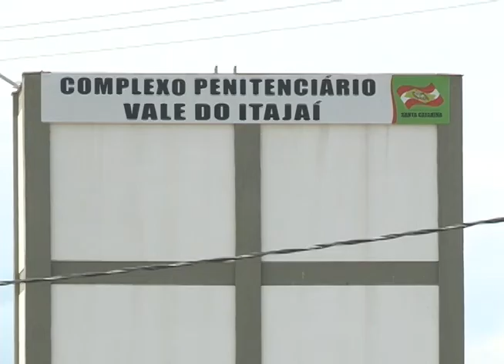Itajaí - Operação Força Nacional